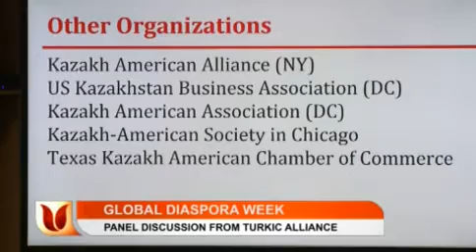Turkic American Alliance Holds Panel for Global Diaspora Week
The Turkic American Alliance brought the nations of the former Silk Road together in a panel discussion for Global Diaspora Week.